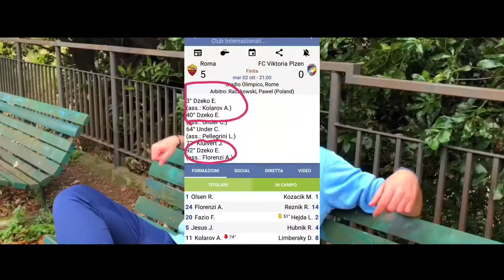CANZONE (BRUTTA) FATTA (MALE) - Dzeko with Matteo Spano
Bella a tutti raga. Ecco qui la parodia di BabyK - Da zero a cento
Video realizzato da un’idea di Matteo Spano.
Nulla, credo di aver detto tutto. Ciao amici